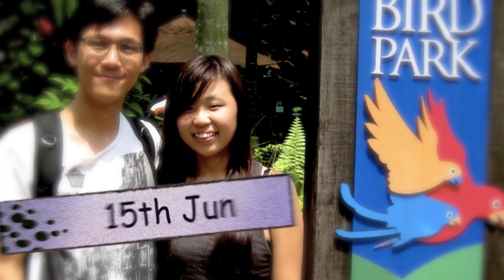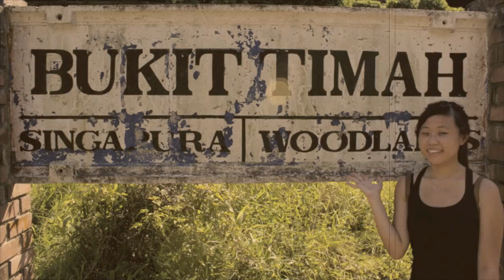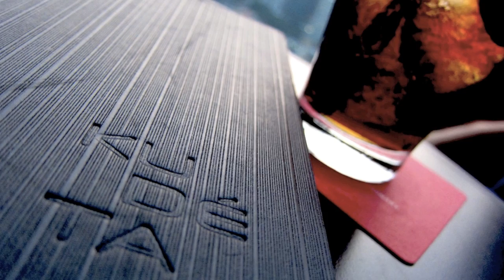Our Valentine's Day 2012